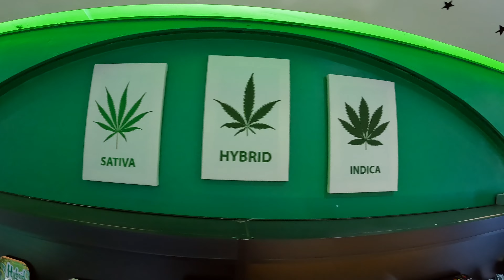Sukhumvit Road at night